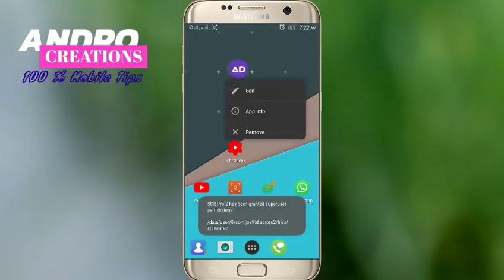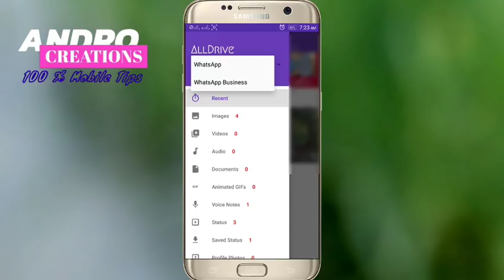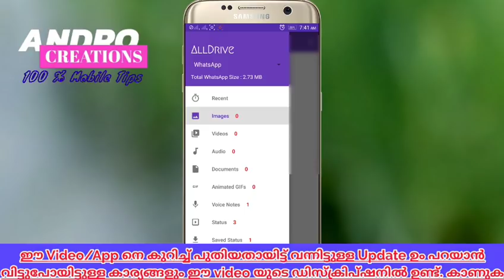How to enable WhatsApp File Manager in your Mobile (Malayalam)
Whatsapp file manager
 Helps you to organize your WhatsApp Media to better manage the precious storage space in your phone.